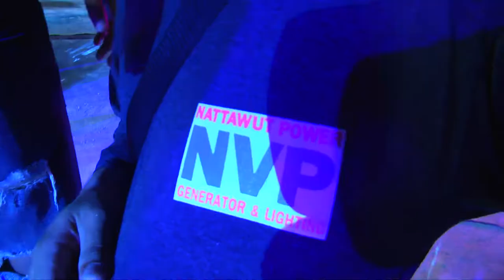มินิคอนเสิร์ต งานทำบุญขึ้นบ้านใหม่ สำนักงาน ( NVP )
มินิคอนเสิร์ต งานทำบุญขึ้นบ้านใหม่ สำนักงาน ( NVP ) NATTAWUT POWER GENERATOR & LIGHT อ.สองพี่น้อง จ.สุพรรณบุรี Part 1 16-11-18